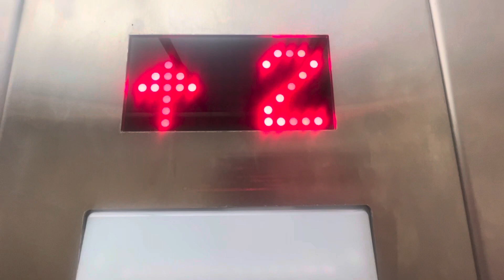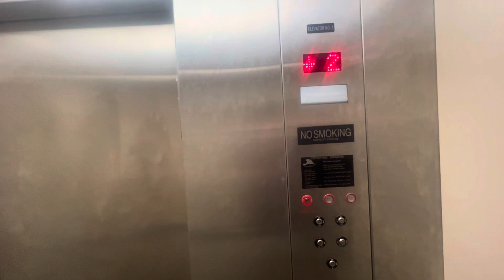Otis Elevator at Cruzziers Pizza - Keystone, SD